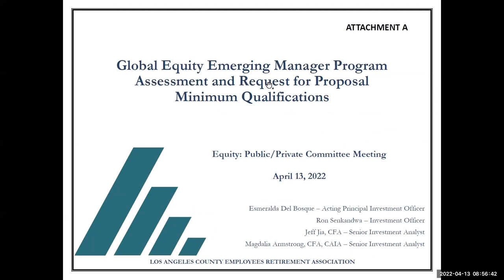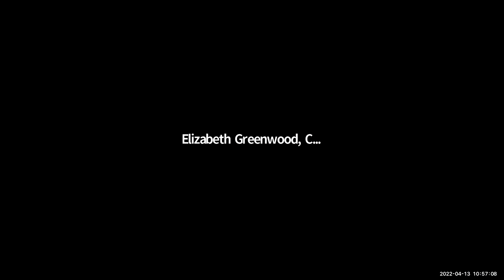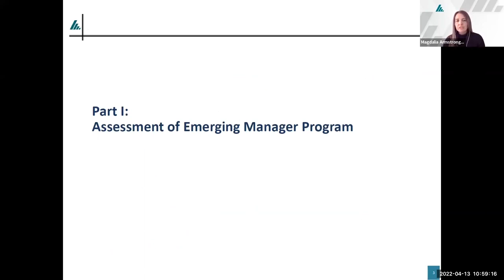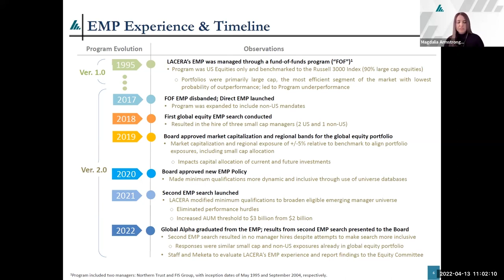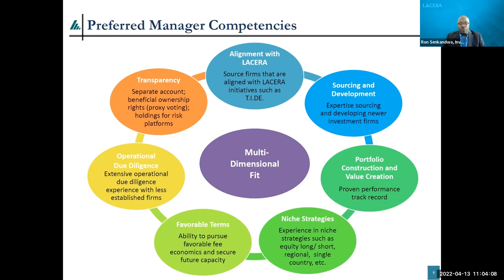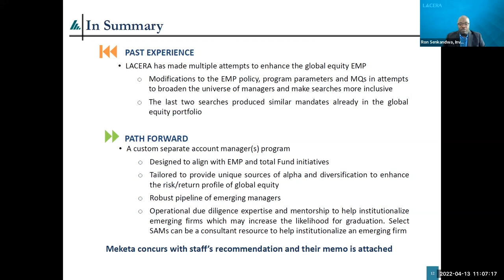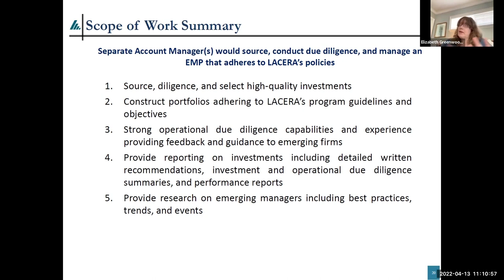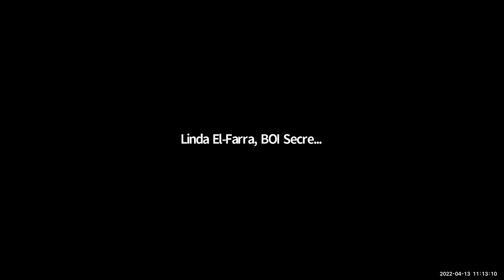Equity: Public Private Committee Meeting | Wednesday, April 13, 2022